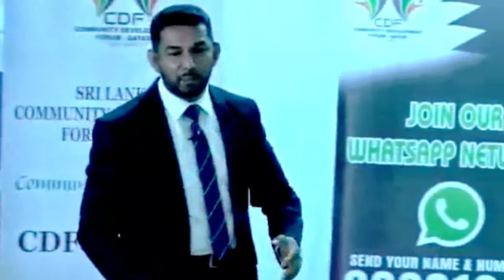தட்டிக் கொடுங்கள் இழுத்துப் பிடிக்காதீர்கள்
MBA (UK), IAB(UK), CIMA (Final-IST

உங்களுக்கு வலது மற்றும் இடது புறமாக தேர்வு செய்திருக்கும் நண்பன் negative வாக இருப்பவர்களை தேர்வு செய்யாதீர்கள். உங்களை ஊக்குவிப்பவர்களை நீங்கள் தேர்வு செய்துகொள்ளுங்கள்